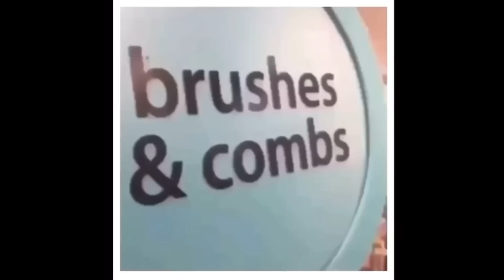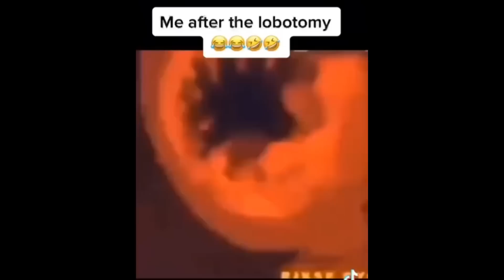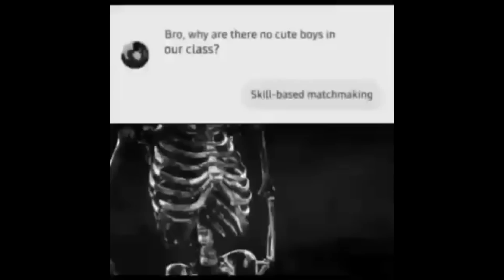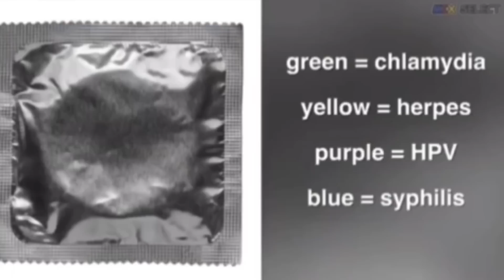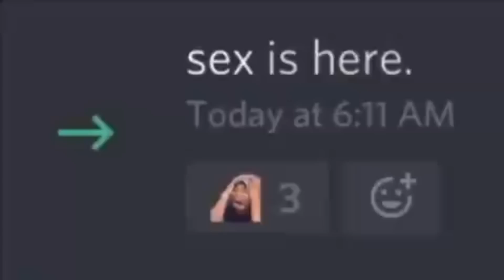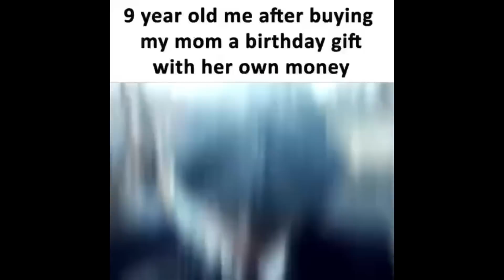Offensive Memes V11